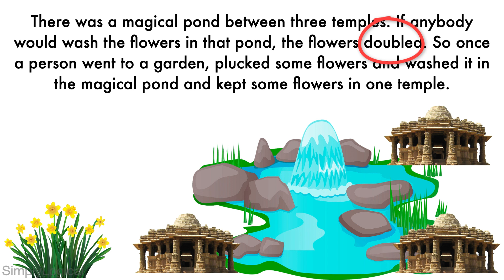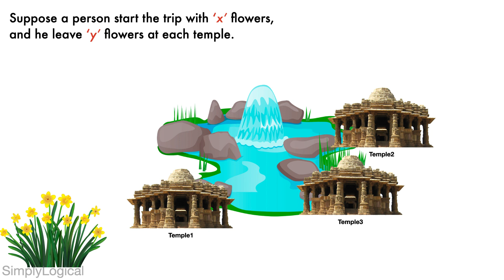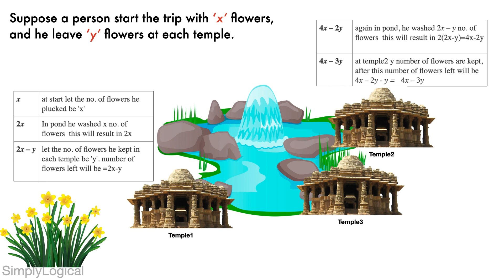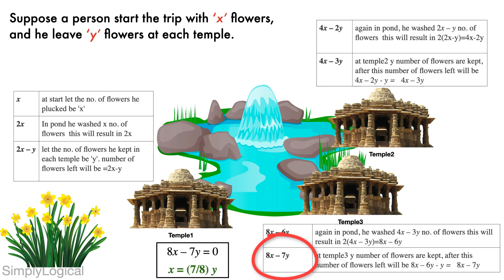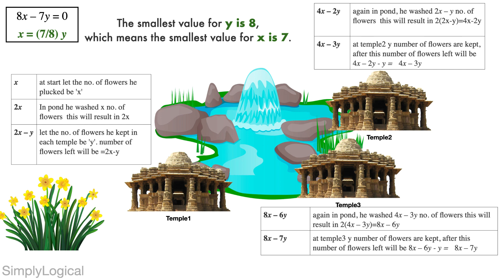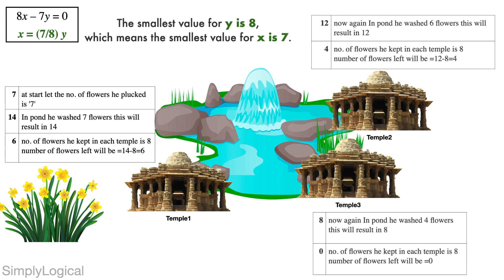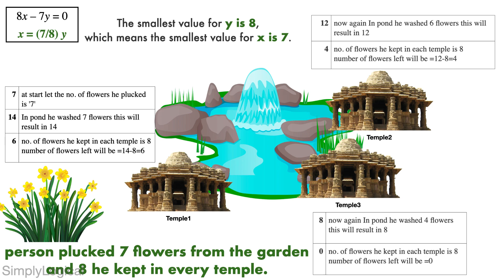Temple and Magical Pond Puzzle || Can You Solve The Magical Pond Puzzle ? || Interview Puzzles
Temple and Magical Pond Puzzle || Can You Solve The Magical Pond Puzzle ? || Interview Puzzles - There was a magical pond between three temples. If anybody would wash the flowers in that pond,the flowers doubled. So once a person went to a garden, plucked some flowers and washed it in the magical pond and kept some flowers in one temple. After that he went to the pond and washed the remaining number of flowers and kept the exact number of flowers that he kept in the first temple in the second temple.He again washed the remaining no. of flowers and again kept the same no. of flowers he kept in the 1st and 2nd temple in the third temple and he was at last left with 0 flowers.So, what are the no. of flowers he plucked from the garden and what are the no. of flowers he kept in every temple?

This is a popular interview puzzle asked in several job interviews. Feel free to pause the video and give a try before checking the solution.